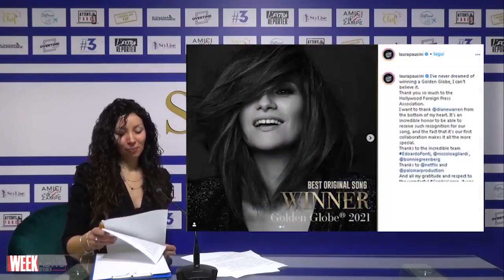WEEK NEWS - Le top news della settimana dal 4 all'11 Marzo